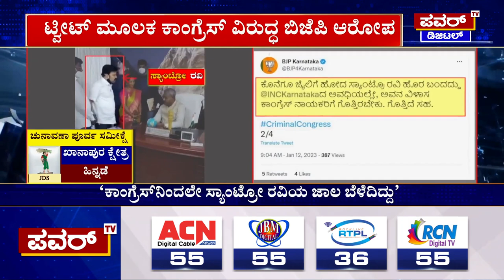BJP Tweet : ಕಾಂಗ್ರೆಸ್​​ನಿಂದಲೇ ಸ್ಯಾಂಟ್ರೋ ರವಿಯ ಜಾಲ ಬೆಳೆದಿದ್ದು ; ಬಿಜೆಪಿ ಆರೋಪ | Santro Ravi | Power TV